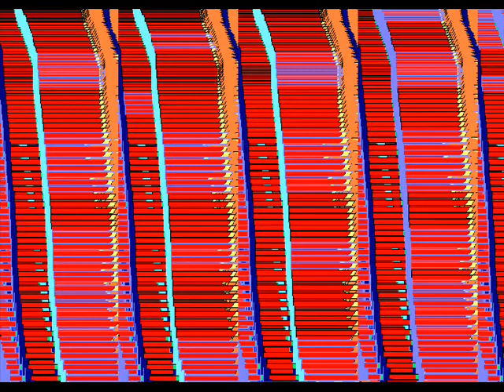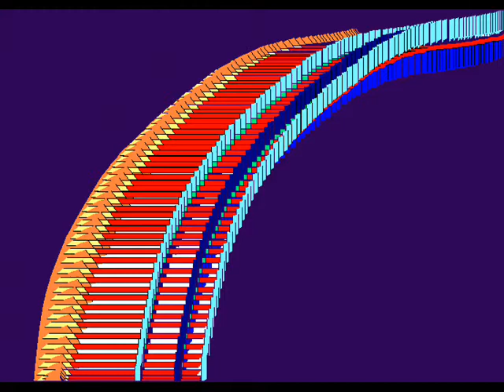RAY PIZZI Sax, Bassoon "Reverie" Frank Marocco accordion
Reverie, composed by Ray Pizzi.